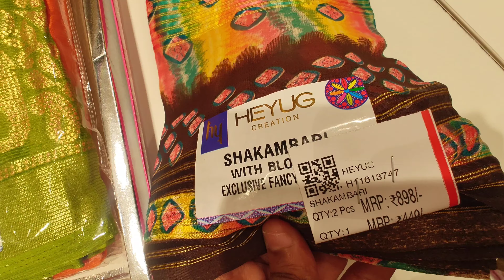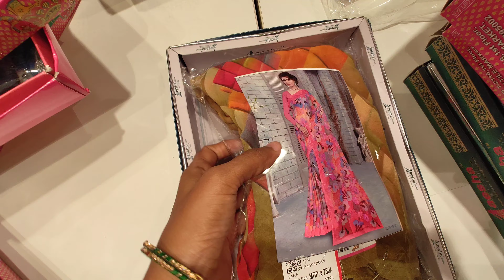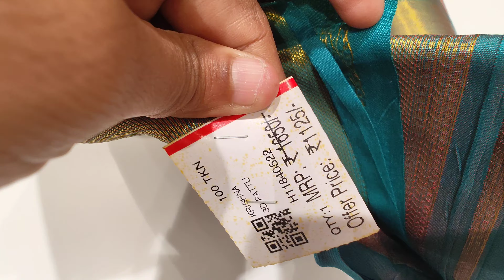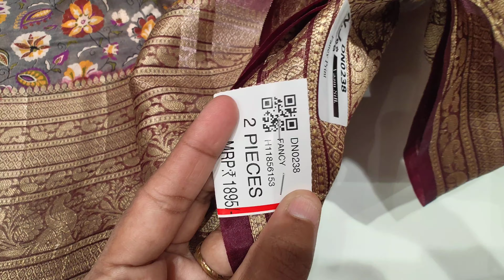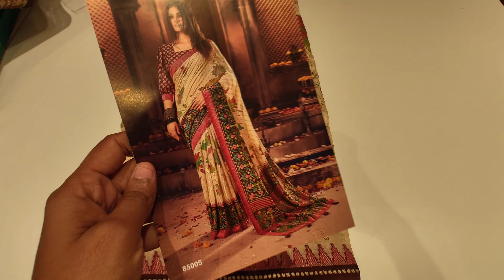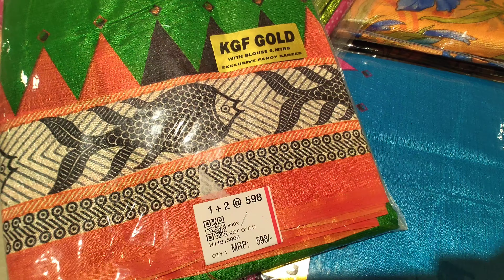South india shopping mall latest sarees ||offers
South india shopping mall latest sarees ||South india shopping mall ||offers ||Sarees @kirrakpotti3699

Address 👈
Opposite to Uppal Bus stop,Ghatkesar road,Main road 2-341,Uppal, hyderabad,telangana 500039